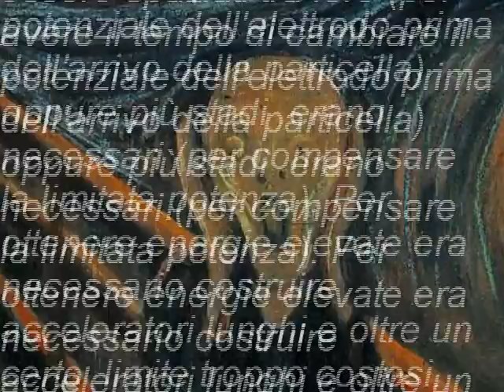I Profeti - Le ombre della sera (1966)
Una canzone dell' immenso Lucio Battisti scritta con il grande Mogol.

CI MANCHI, LUCIO!